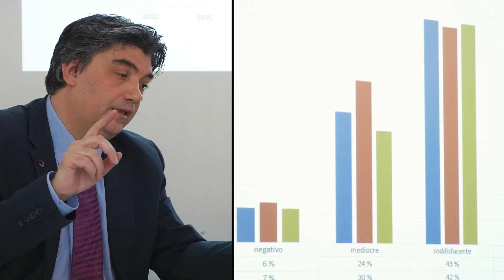In breve: la conferenza stampa di presentazione dei risultati dell'inchiesta congiunturale 2016/2017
I momenti salienti della conferenza stampa di presentazione dei risultati dell'inchiesta congiunturale Cc-Ti